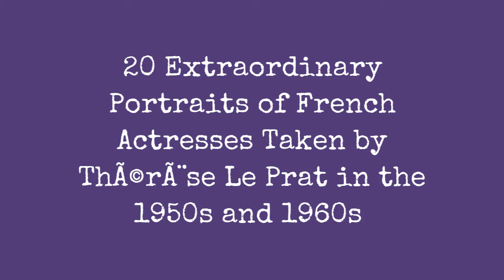20 Unusual Portraits Of French Actresses By Teresa Le Prat In The 1950S And 1960S !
Though brought up in a family mostly interested in scientific studies, Thrse Le Prat, born Thrse Cahen in 1895 in Pantin, was taught literature and music.

When she divorced the publisher Guillaume Le Prat in the early 1930, he offered her a really good camera, and she started photography. Thanks to her dawning talent and to her knowledge of several languages, she was employed by the Compagnie des Messageries maritimes as a reporter, mainly in Asia, Oceania and Africa.

She stopped her career during the war. When it was over, she married Philippe Stern, a well known specialist of the Far East civilizations, and she definitively devoted her time to portrait: artists, writers and scientist and, most of all, famous people of the stage and dancers posed in her studio as models, serving her quest on faces, according to her inner conception of actors, conception tinged with anxiety and solemnity.

Until her death in 1966, Thrse Le Prat photographed the actors of approximately 250 plays written by the greatest classical as well as modern authors, developing an approach which, in the last years of her life, brought her work closer to an aesthetic creation where faces, thanks to makeup and lightings, constitute a world of mysterious and indefinitely combining signs.

Marguerite Jamois

Franoise Michaud

Nicole Kessel

Christiane Minazzoli

Silvia Monfort

Denise Nol

Nina Vyroubova

Jeanne Moreau

Clotilde Joano

Rosette Zuchelli

0:00 - Intro

?sub_confirmation=1
❤️About Us❤️